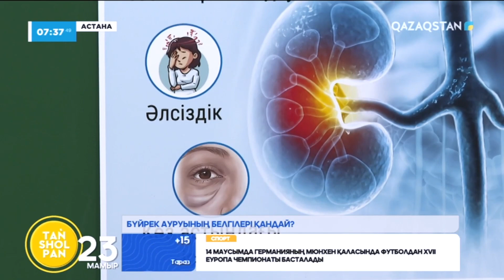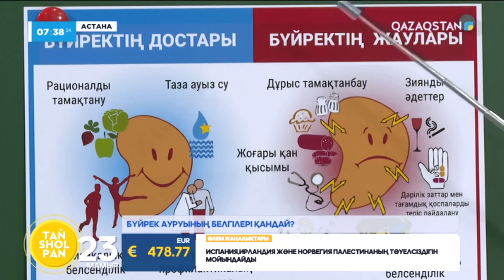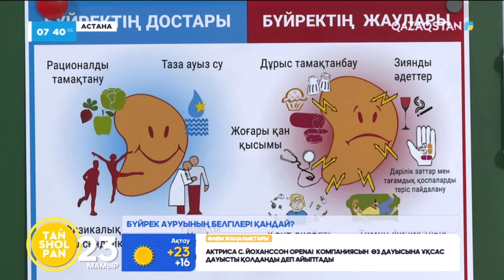Теле Жәрдем / Бүйрек ауруының алдын алу шаралары